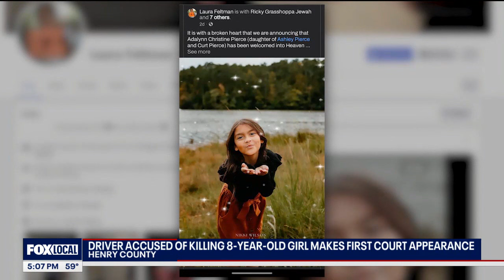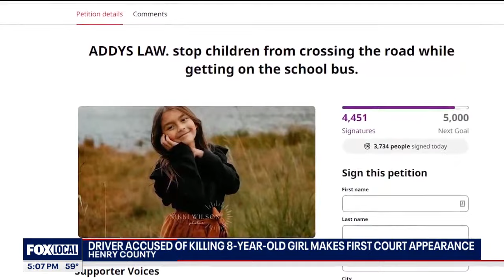8-year-old girl struck and killed getting onto school bus | FOX 5 News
25-year-old Kaylee Andre is charged with vehicular homicide after she struck and killed 8-year-old Adalynn Pierce, according to police. Andre made her first court appearance in Henry County on Monday.